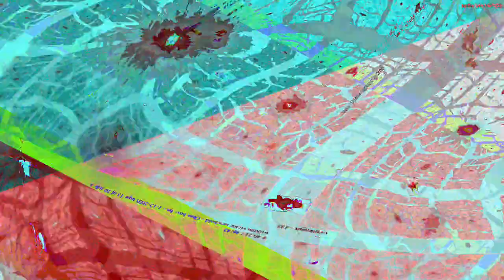[EPILEPSY WARNING] Movie 23 07 16 14h20m57s